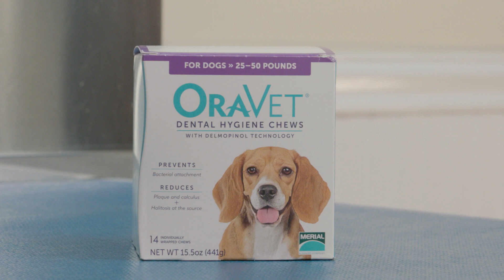Dr. Stacey Kilcullen Discusses Dental Health